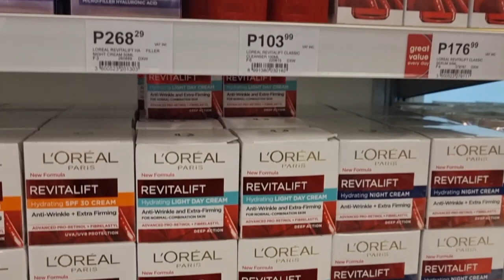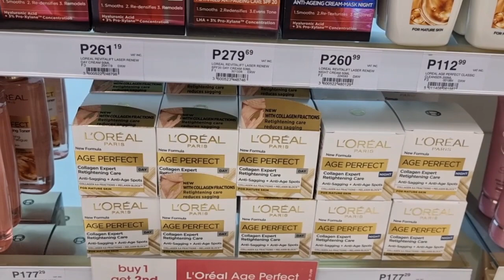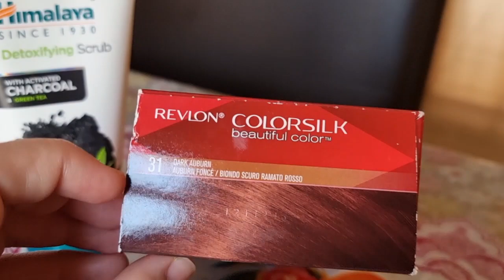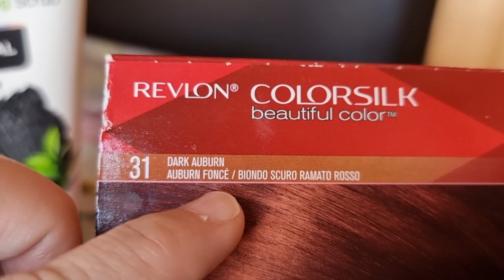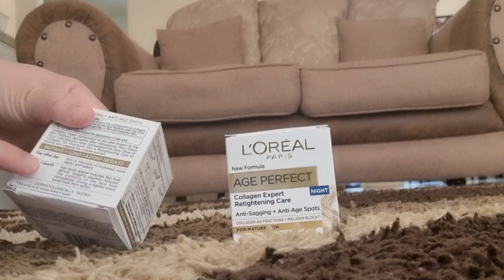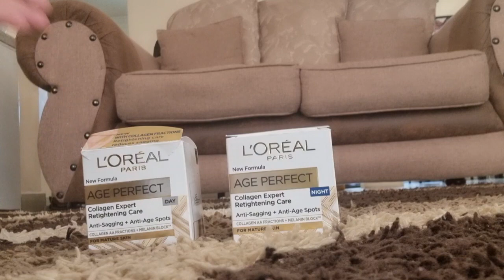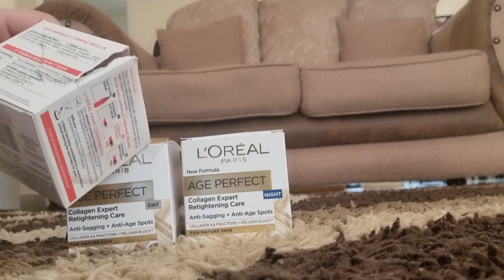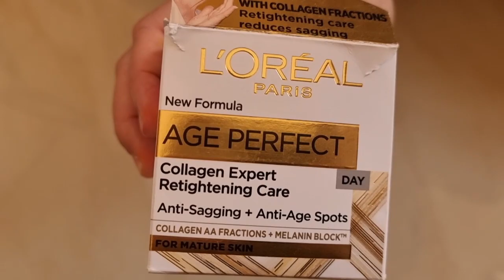L'OREAL Age Perfect Day & Night Cream Review / Himalaya Charcoal Exfoliating Scrub Review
# review
revlononestephairdryer r